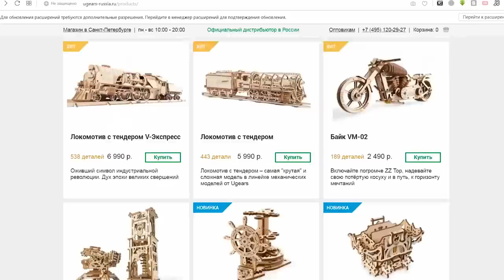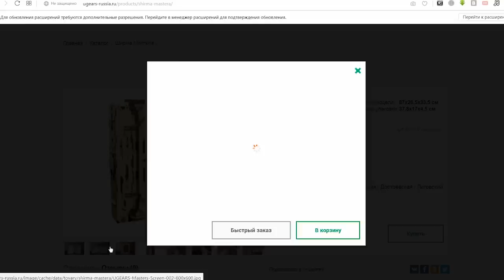Аксессуары для настольных игр от "UGEARS"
Обзор коллекции аксессуаров для настольных игр от Ugears. Смотрим как ещё можно хранить карты и кубики и как аксессуары используются в самих играх. Собираем, щёлкаем, закрываем, открываем, нажимаем на кнопки и всячески испытываем изделия на игропрочность.

• регулярные розыгрыши призов (игры, сувениры с символикой канала)